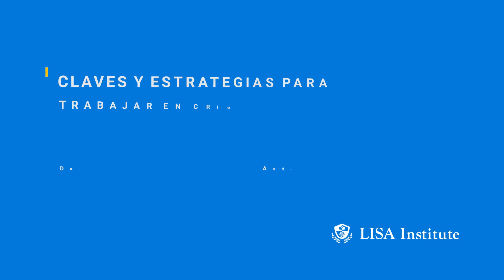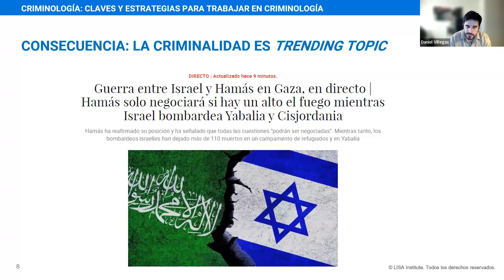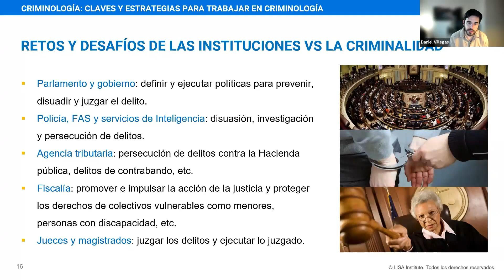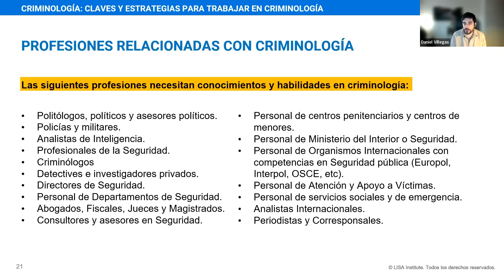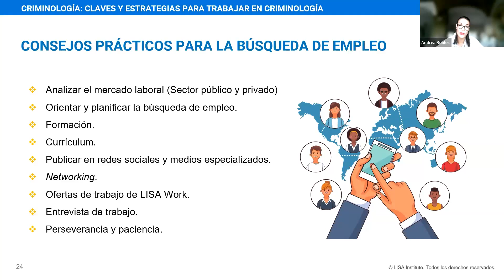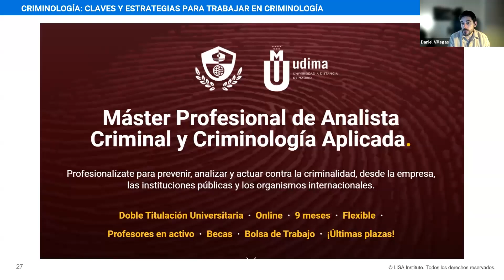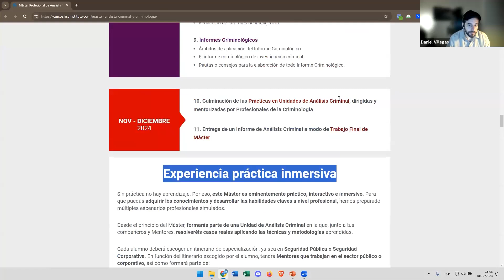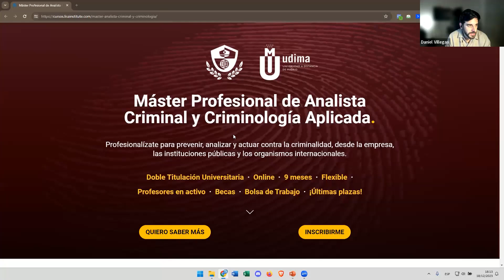Claves y estrategias para aplicar la criminología a nivel profesional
La criminología es un área multidisciplinar que se ve afectada por el intrusismo de otras profesiones más consolidadas que también trabajan con el delito, los criminales y las víctimas.

Los profesionales del derecho, pasando por los psicólogos, los sociólogos o los expertos en ciencia política, aportan mucho valor, pero si no disponen de estudios avanzados en criminología difícilmente podrán hacer bien el trabajo de criminólogo que necesitan las empresas y las instituciones públicas.

En la Masterclass “Criminología: claves y estrategias para trabajar como Criminólogo”, Andrea Robles, criminóloga y directora de coordinación académica del área de criminología y psicología en LISA Institute y Daniel Villegas, director general, analizan:

- Qué conocimientos, habilidades y aptitudes clave necesita un criminólogo a nivel profesional.
- Qué necesidades tienen las empresas e instituciones en relación con la criminología, las víctimas, los delincuentes, la prevención, análisis e investigación del delito.
- Listado de funciones del criminólogo en una organización.
- Qué tipo de empresas e instituciones valoran y contratan a criminólogos.
- Qué áreas, departamentos o roles profesionales necesitan criminólogos.
- Cómo un criminólogo puede reducir costes o mejorar los ingresos de tu organización.
- Consejos prácticos para la búsqueda de empleo por parte de criminólogos.
Desarrollo y especializaciones necesarias para los criminólogos del siglo XXI.
- Ejemplos y casos de éxito de Criminólogos en activo.

Estos son los programas formativos relacionados con la Masterclass:
👉 Máster Profesional de Analista Criminal y Criminología Aplicada:
¡Inscríbete aquí y no pierdas tu plaza!

💼 No te pierdas las +120 ofertas de trabajo y prácticas semanales en LISA Work.
🥇 Participa en las misiones y retos con premio en LISA Challenge.
🤝 Amplia tu red de contactos conectando y colaborando con miles de personas ubicadas en +80 países.

¡Es lo mejor que podéis hacer para confirmarnos que queréis que sigamos organizando más Masterclass como esta!

00:00 Introducción
01:38 La importancia de socializar la criminología
03:18 Retos para hacer frente a la criminalidad
08:15 Consecuencia: la criminalidad es trending topic
12:12 Datos sobre criminalidad
17:59 Retos y desafíos de las instituciones vs. la criminalidad
27:33 Profesiones relacionadas con la criminología
30:29 Conocimientos, habilidades y actitudes clave que se necesitan en materia de criminología
34:45 Consejos prácticos para la búsqueda de empleo
42:25 Desarrollo y especializaciones necesarias para la criminología del siglo XXI
49:37 Presentación Máster Profesional de Analista Criminal y Criminología Aplicada
1:03:14 Dicotomía entre datos de criminalidad a la baja y aumento de la percepción de inseguridad
1:08:27 ¿Puede un estudiante de criminología realizar el máster al finalizar sus estudios?
1:09:43 Explicación de la doble titulación del máster con UDIMA
1:10:25 Despedida